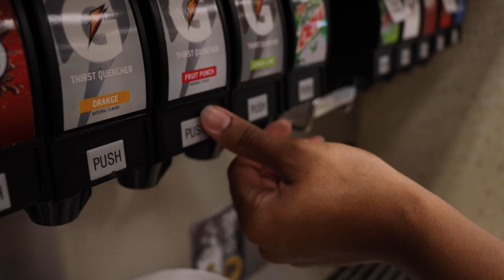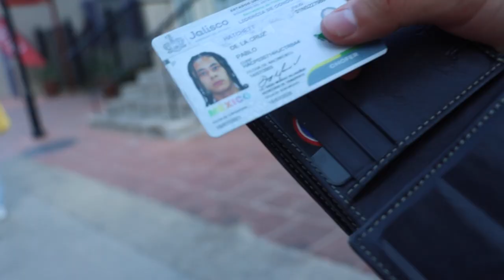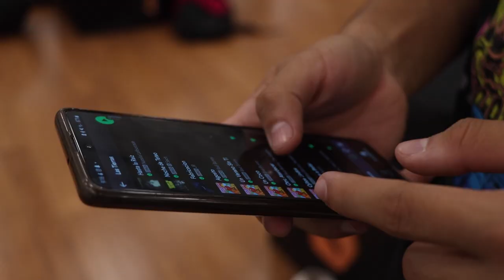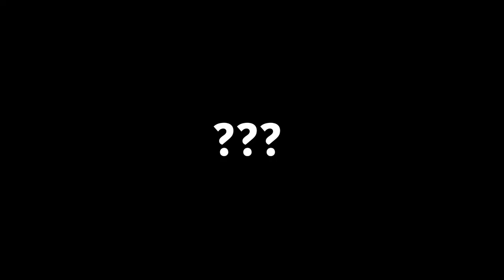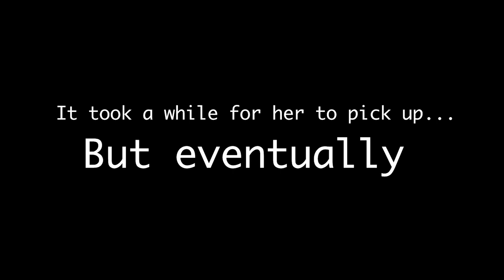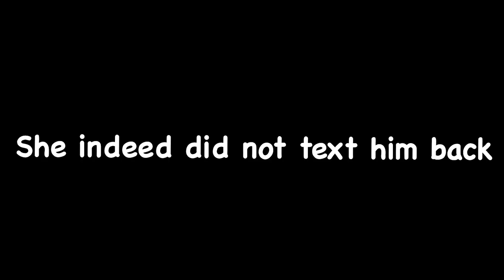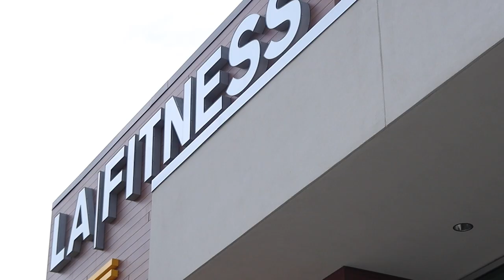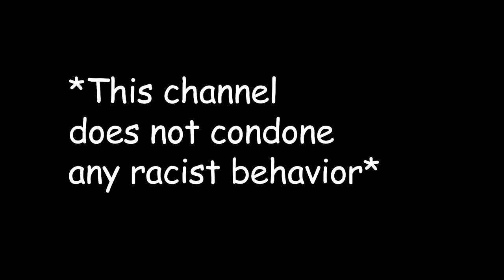Vlog #1 Reunion with my best friend after a years goes bad!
FILMER/EDITORS

Time stamps:
0:00 Pablo Intro
0:51 Trip to San Antonio
1:24 Bucee's
2:01 Metting Up With Pablo
2:55 Car Ride
4:26 San Antonio
6:13 Gas Station
7:05 Gym sesh
9:40 Car Talk
10:19 Malek intro
10:45 Meet Up With ZZ
11:52 Pablo The Rizziologist
13:21 Bag Fumbled
14:59 Downtown
15:34 Car Break Down
16:48 Mall with Malek
18:27 Gym and KFC
20:15 Late night out
21:07 Outro
21:51Credits